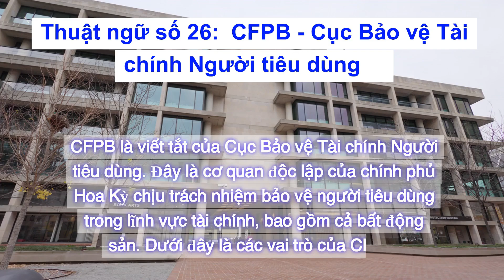Việt | California Real Estate Exam 2024 - Term Collection 1 - Term 26: CFPB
California Real Estate Exam 2024
Term Collection Collection 1
Term 26:
CFPB - Consumer Financial Protection Bureau
CFPB stands for Consumer Financial Protection Bureau. It's an independent agency of the United States government  responsible for consumer protection in the financial sector,  including real estate. Here's CFPB's roles: 1. Protects consumers from unfair practices by banks, lenders, and other financial institutions in areas like mortgages, credit cards, and debt collection. 2. Enforces regulations related to consumer financial products and services. 3. Provides educational materials to help consumers understand financial products and make informed decisions. 4. Accepts complaints from consumers who believe they have been treated unfairly by a financial institution.

[Việt]
Thuật ngữ số 26:
CFPB - Cục Bảo vệ Tài chính Người tiêu dùng
CFPB là viết tắt của Cục Bảo vệ Tài chính Người tiêu dùng. Đây là cơ quan độc lập của chính phủ Hoa Kỳ chịu trách nhiệm bảo vệ người tiêu dùng trong lĩnh vực tài chính, bao gồm cả bất động sản. Dưới đây là các vai trò của CFPB: 1. Bảo vệ người tiêu dùng khỏi các hành vi không công bằng của ngân hàng, người cho vay và các tổ chức tài chính khác trong các lĩnh vực vay thế chấp, thẻ tín dụng và đòi nợ. 2. Ban hành các quy định liên quan đến sản phẩm, dịch vụ tài chính tiêu dùng. 3. Cung cấp tài liệu giáo dục để giúp người tiêu dùng hiểu các sản phẩm tài chính và đưa ra quyết định sáng suốt. 4. Tiếp nhận khiếu nại của người tiêu dùng khi cho rằng họ bị tổ chức tài chính đối xử bất công.